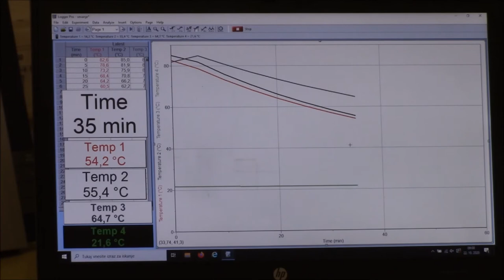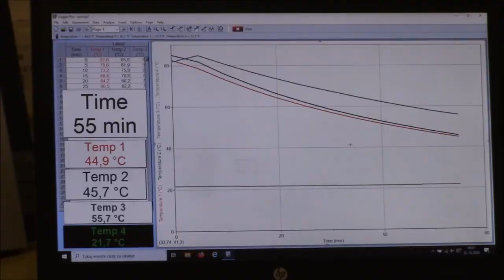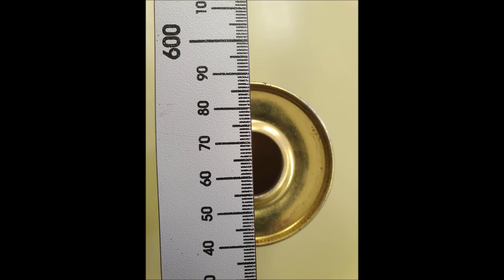OHLAJANJE PLOČEVINK S SEVANJE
3. vaja: OHLAJANJE PLOČEVINK S SEVANJEM

Naloga: Primerjajte ohlajanje različno obarvanih teles.
Za izvedbo vaje potrebujete tri termometre, posodo vrele vode, lij, belo, kovinsko in črno pločevinko z zamaški, merilni valj, štoparico, izolacijsko podlago (stiropor), merilo.
Navodilo: Vsako od pločevink postavite na podstavek iz stiropora. Postavite jih vsaj 10 cm vsaksebi. S pomočjo lija v vsako nalijte vrele vode povsem do vrha. Hitro vstavite zamašek in skozenj potisnite sondo termometra tako, da se le-ta ne dotika sten ali dna pločevinke. Morebitno polito vodo obrišite z brisačo; zunanjost pločevinke mora biti med poskusom povsem suha.
Sprožite štoparico in merite ter beležite temperaturo vode v pločevinkah na desetinko stopinje natančno vsake 5 min. Izmerke beležite v posebno tabelo, ki vas čaka na delovnem mestu (tabela 1). Za lažje delo si meritve in beleženje razporedite tako, da boste temperaturo odčitavali vsako minuto v drugi pločevinki. Meritev naj traja 45 min. Ob začetku in koncu merjenja v tabelo 2 zabeležite še temperaturo okoliškega zraka s pripravljenim termometrom.
Če na delovnem mestu niste prvi, meritev nadaljujte za svojimi predhodniki in merite ter beležite temperaturo vode v vseh treh posodah na 5 min, 45 minut.
Povsem na koncu (po približno 140 min), izmerite in zapišite še prostornino vode v vsaki od pločevink.